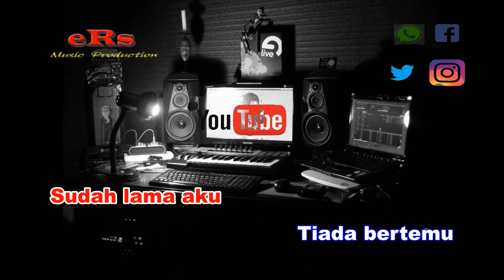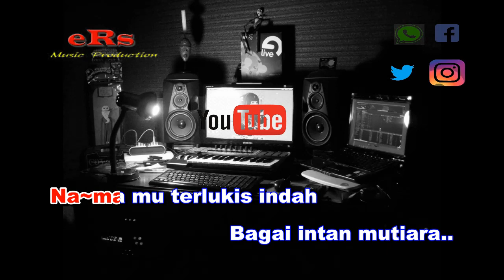Karaoke Rena Nada Cewek - Muchsin Alatas (Karaoke Dangdut Tanpa Vocal)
Karaoke Dangdut Rena - Muchsin Alatas Nada Cewek dengan kualitas audio jernih serta menggunakan Keyboard Yamaha Terbaru.

Lirik Lagu Rena - Muchsin Alatas :

Rena rena rena,
Ku sayang padamu
Rena rena rena
Ku cinta padamu

Aku sangat rindu
Pada dirimu
Sudah lama aku
Tiada bertemu

Rena rena rena,
Ku sayang padamu..

Ha nya satu dalam hatiku,
Cinta kasihku padamu..
Sungguh tiada duanya,
Di dalam dunia..

Na~ma mu terlukis indah

Bagai intan mutiara..
Memancarkan cahaya,
cahaya asmara

Rena rena rena,
Ku sayang padamu
Rena rena rena
Ku cinta padamu

Aku sangat rindu
Pada dirimu
Sudah lama aku
Tiada bertemu,

Rena rena rena,
Ku sayang padamu..

Hanya satu dalam hatiku,

Cinta kasihku padamu..
Sungguh tiada duanya,
Di dalam dunia..

Bagai intan mutiara..
Memancarkan cahaya,
cahaya asmara

Rena rena rena,
Ku sayang padamu
Rena rena rena
Ku cinta padamu

Aku sangat rindu
Pada dirimu
Sudah lama aku
Tiada bertemu,

Rena rena rena,
Ku sayang padamu..